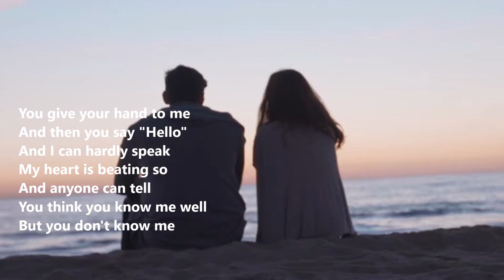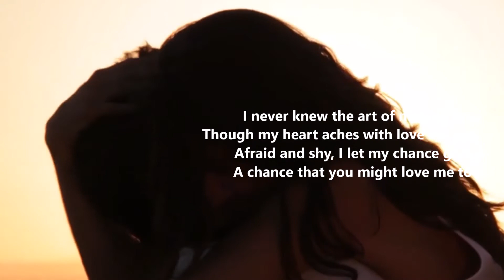YOU DON'T KNOW ME - IVZ cover with lyrics (Elvis Presley)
Elvis recorded a version of "You Don't Know Me" for the film soundtrack of Clambake in February 1967, but he must've decided it was worth another serious try, and re-recorded it seven months later (thankfully) during the "Guitar Man" sessions. Elvis treats the song with a lot more respect in this second version, and it pays off. His vocals are clear and lucid, and Floyd Cramer's piano and the Jordanaires' background vocals enhance the lonely mood of the melody. It was this later version that was released on the soundtrack album and as a single. He got it down on the first take, too!